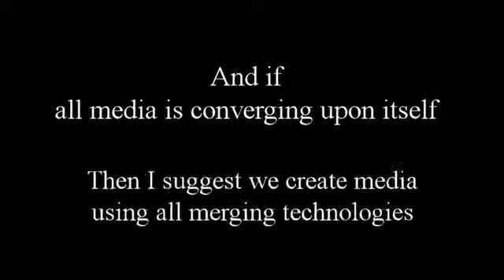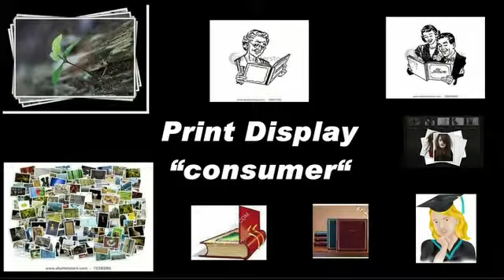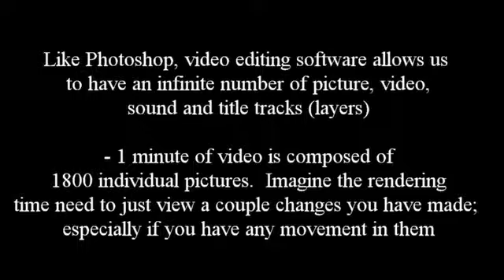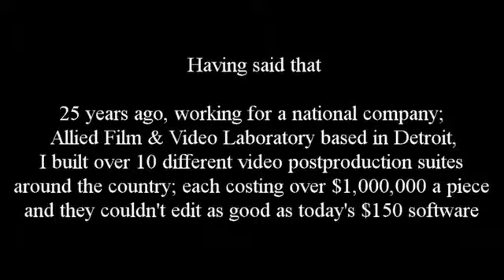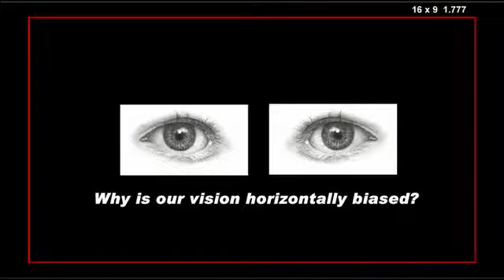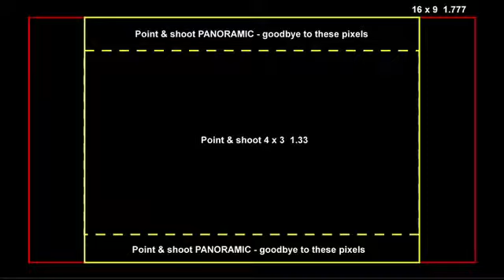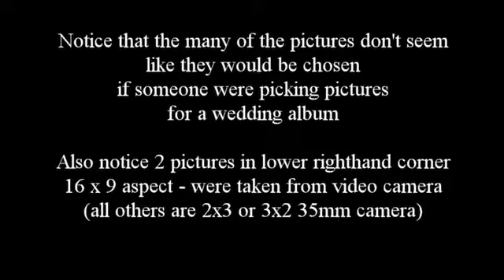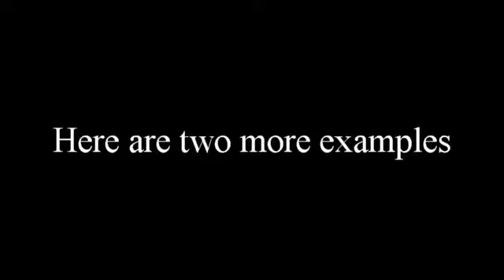Evolution of Media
Mark Anzicek speaks to the Digitizers at WCC